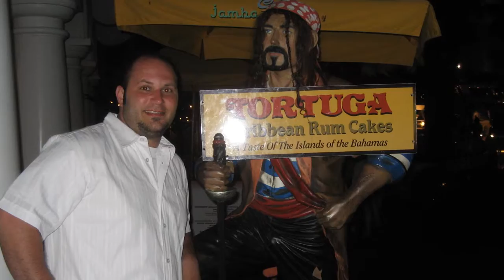Atlantis Paradise Island, Bahamas (Honeymoon Video)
In 2008, following our wedding, we were lucky enough to visit Paradise Island, in the Bahamas.  We stayed at the amazing Atlantis Resort.

The people in the Bahamas were amazing.  Accommodating, patient, and overall wonderful.

Getting around was pretty easy, and there's WiFi almost everywhere.

The Caribbean water is unlike any other, and must truly be seen to be believed.

Check out the video slideshow for a look at this amazing place.